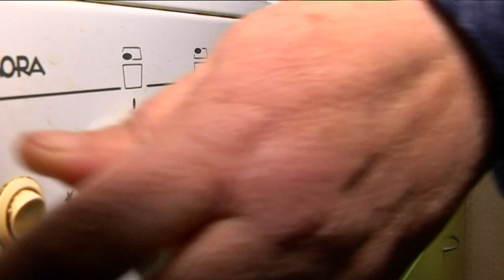Мешканці під'їзду будинку на Ярослава Мудрого, 32 другий день без газу